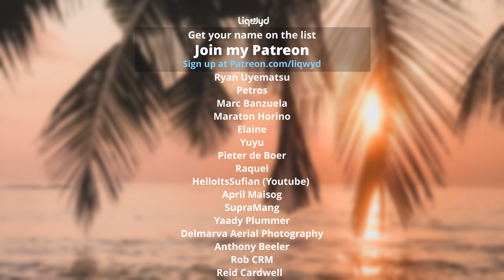LiQWYD - Keep it [Official]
⭐  BIG thanks to my Patreons:
Tina Huang
Jakub Rybarczyk
Anthoney King
Italian Time
Mile High Campers
Darell Chua
Chris O’Donnell
Hanami Okuno
Abwasserrohr
104 Fellybeans
Thomas Braun
Kyle Leffers
bdw beats
Tina Nerger
Ann
Jane Deerfield
Dale Nabeta
Yasuhiro Tsukamoto
Ryan Uyematsu
Petros
Masato Horino
Elaine
Yuyu
Pieter de Boer
SupraMang
Yaady Plummer
Delmarva Aerial Photography
Reid Cardwell
RobC R M
Anthony Beeler
Brett Ball
Smiley TK
Cooking With Judy Caldwell
Kenny Iloabuchi
Ouiji13
Roy Douglas Davis
Explorer Singapore
Robert Jackson
Mike Thomas
PRith Channel
Thomas Gee
Brock Martin
Kent Lawrence
Mary Waite
英紀 黒沢
Sandra
Coclé Nature Travel E.F
José Muñoz
Slippy Grip - @SlippyGrip
CC Spillman
R ,e Richard
Judy Justin
Lipe Paíga
Micah Ringlein
Phyllis Nunn